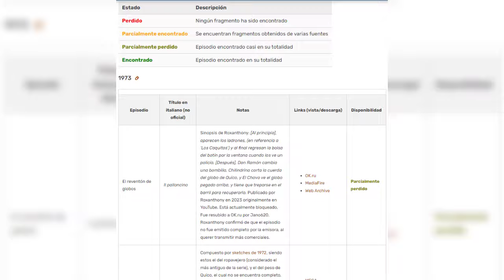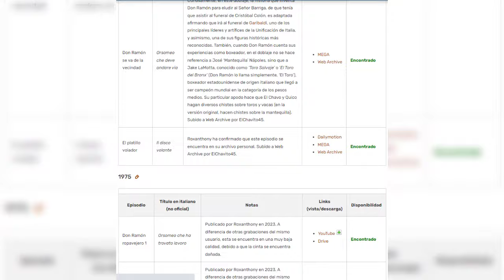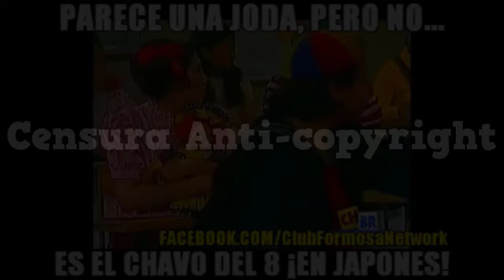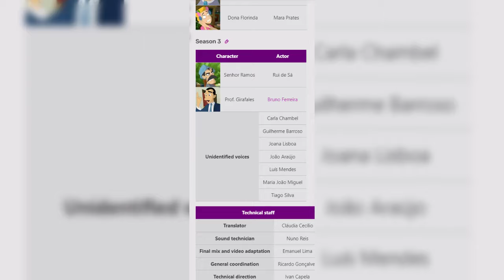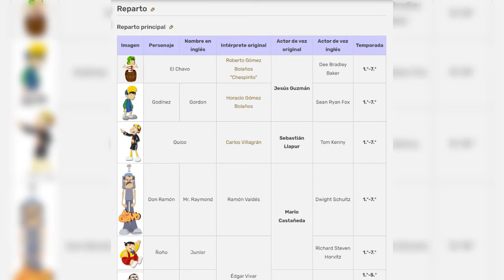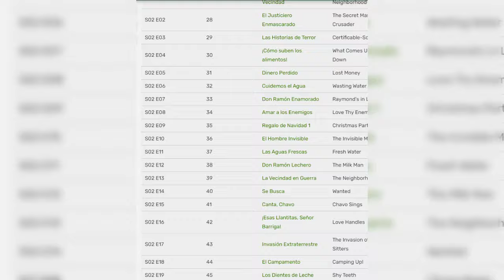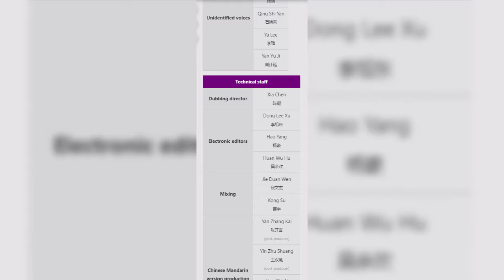LOS DOBLAJES PERDIDOS DEL CHAVO DEL 8 | DOBLAJES EL CHAVO | LOST MEDIA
Hola!
El día de hoy les traigo un video que tenia tiempo queriendo traerselos, pero que por motivos de copyright no habia podido, y es que en esta ocasión les mostraré a detalle todos los doblajes existentes tanto del chavo del ocho como del chavo animado, veremos todo lo que se sabe con respecto a ellos, tendremos la oportunidad de escucharlos y a su vez desmentiremos algunos doblajes. De todo corazón espero les guste este video

El chavo
El chavo del 8
El chavo animado
Chespirito
Televisa
Doblajes el chavo
Chaves
Material Perdido
Lost Media
Material Perdido variado
Doblajes perdidos
Der Fuehrer's Face
El rostro del Fuhrer
Television mexico
Televisión mexicana
Material perdido de la televisión mexicana
Lost media television mexicana
Lost media mexico
Material perdido mexico
Otro rollo
En familia con Chabelo
Chabelo
Cantinflas
Kilos mortales
Televisa
Tv Azteca
Discovery
Carlota y maximiliano
Telenovelas
Telenovelas televisa